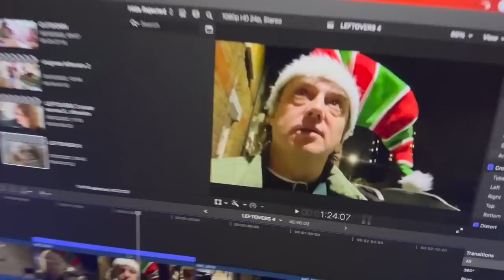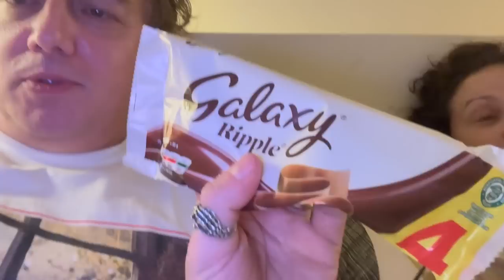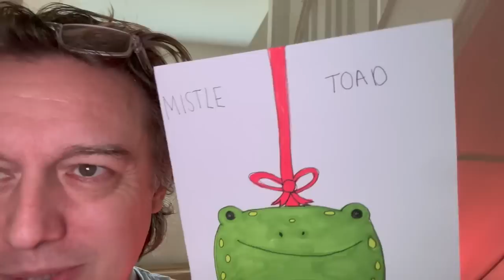HOME TIME 2 2023 Nadia & Mark Are PRISONERS Upstairs Due To HUGE TEEN PARTY & Mark BECOMES a BOUNCER